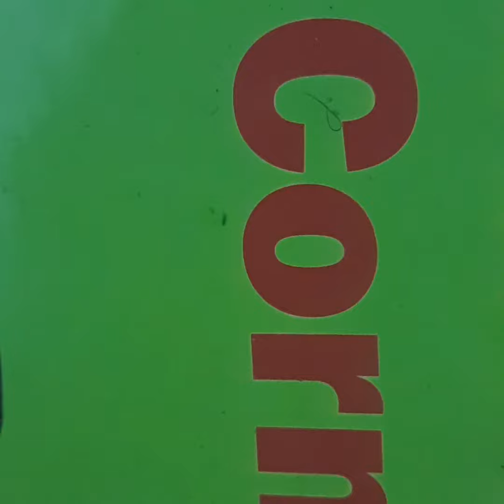french fries 🍟|quick and easy |JT sissy vlogs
In this video you will see how to cook French fries in oven and you can even fry this in oil..

Our channel link for quick access where you can directly view all our videos and channel home page..😇

with love,
JT sissy vlogs ❤🌈